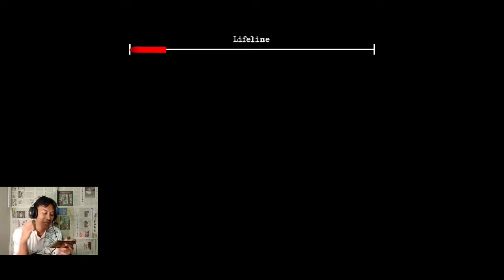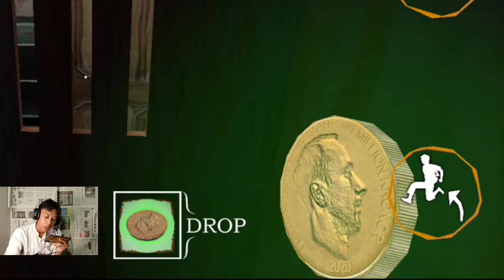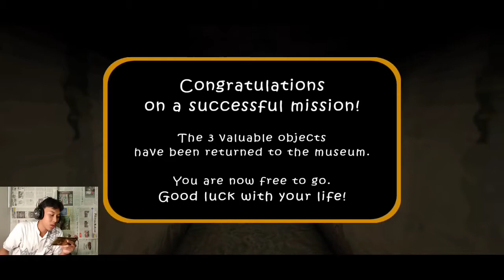Berhasil Keluar Tanpa Pistol Revolver - The Twins Kocak Gameplay Part 4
Enjoyin duduk atau rebahan ambil posisi senyaman mungkin lalu tonton videonya

Anjass jadi untuk game the twins sudah terlaksanakan dan mungkin aang bakal mainin lagi yang update an yng skrang karena ada mbah granny

Terima kasih yang udah nonton video² Aang,Like jika kalian suka videonya,Share jika kalian suka channelnya, dan komen semau kalian dan komen terbaik akan aang kasih pin,aang usahain bisa bales komen kalian :)

Youtuber panutanku adalah paling pertama MiawAug yang selalu menghibur setiap hari apapun gamenya yang kedua Koalapo wkwk itu dulunya kalo skrang Koalapo tok, aku terinpirasi dari dia tentang editan meme kocak dan menghibur. Masih banyak sih youtuber motivasi untuk channel ini diantaranya Aci GameSpot, Bang Alex, Benny Moza, Jess No Limit, Christhoper Devin,Thejoomers,gogogoy,levinho,ruppo

Jadi gw di setiap video menchallenge diri gw sendiri dengan cara jangan bilang kata:
Guys,cuy,bro,coy,gays
Always
Slur = Dulur = Saudara

Peralatan Shooting:
Gw serba pake hp
Main + Record di hp: Vivo Z1 pro
Camera + mic di hp: iPhone 5
Ngedit di hp: Vivo Z1 pro
No PC soalnya belum punya PC. Doakan saja ya

Tag Game : The Twins Android

Tag Video: meme,meme kocak,kocak gaming,gaming meme,meme anjay,anjay,lucu,koplak,menghibur,komedi,tukang lawak,ngakak online,ngakak bareng,Apiddo,Apid Games,Apid Genshin,Ngakak,video gokil,lucu ngakak,ketawa,guyonan kekinian,humor,ngakak kocak video,ngakak online,video lucu,lucu gaming,ngakak tiap hari,terhibur tiap hari,update tiaphari,gokil kocak,gaming ngakak,Free fire kocak,free fire berkelas,free fire prank,free fire cewek,free fire jumshot,free fire editor berkelas,mobile legend funny moment,game kocak,game humor,gamers Kocak,gamers bikin ngakak